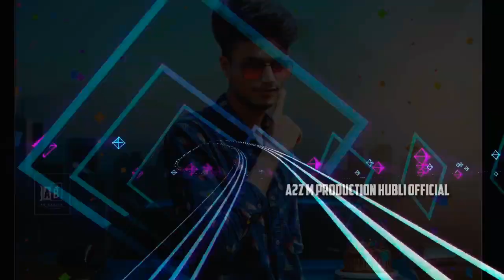HAPPY🍰BIRTHDAY DJ SHARVAN SP BIRTHDAY WISHES WISHING TRANCE DJ PRASHANT PR DJ SAGAR SG A2Z M PN HBL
A2Z M PRODUCTION HUBLI OFFICIAL YOUTUBE CHANNEL

MARUTI PATIL HUBLI KIRESUR KARNATAKA